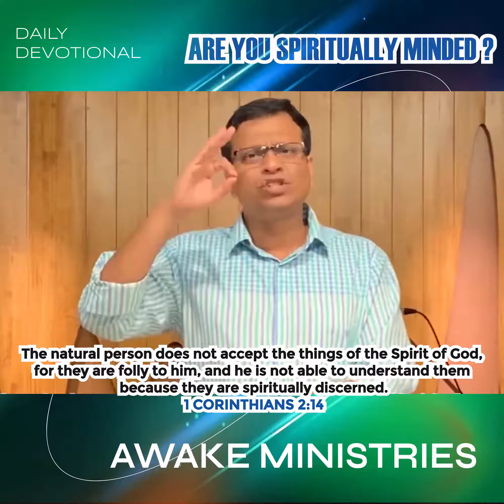Are you Spiritually Minded? || DEVOTIONAL by Bro. Michael Fernandes